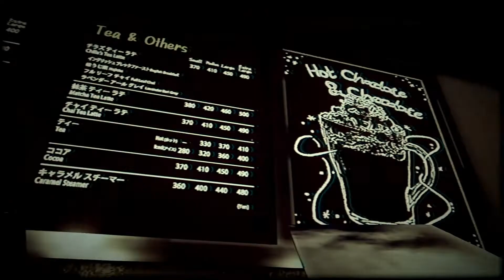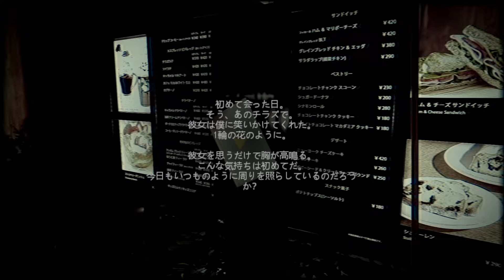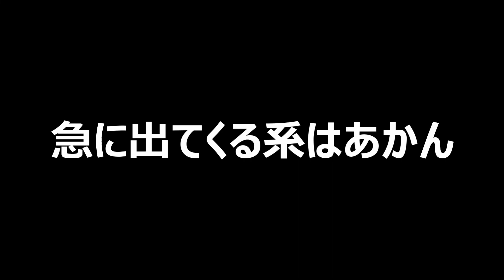３回心臓止まったわ 閉店時間 後編